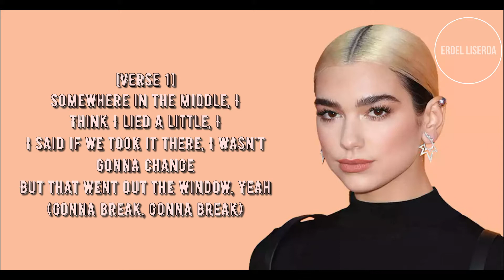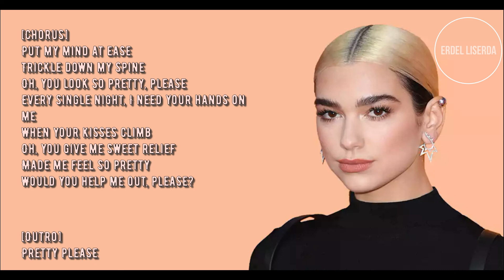Dua Lipa - Pretty Please ( New album 2020 ) Lyrics